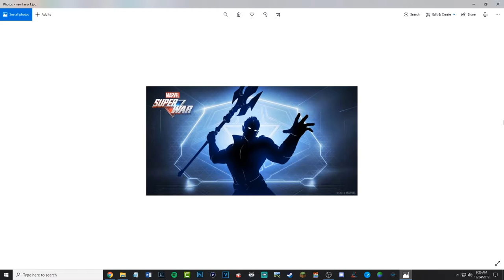Marvel Super War: New Hero Coming Soon! Class, Abilities + More!